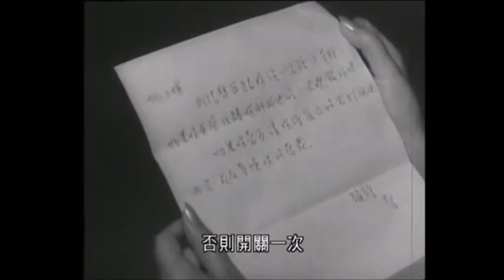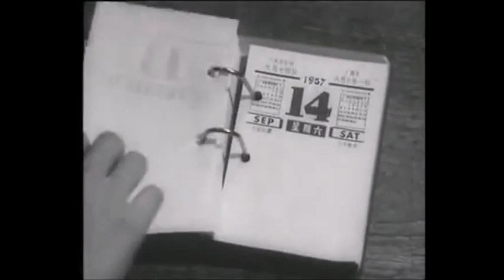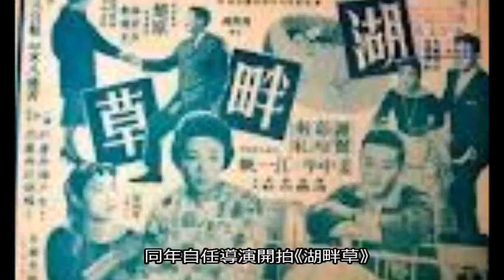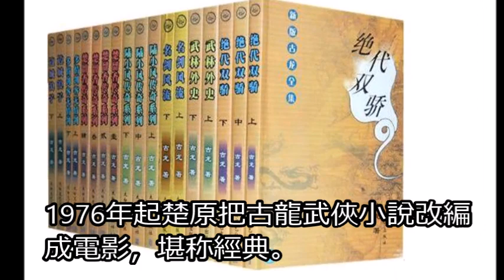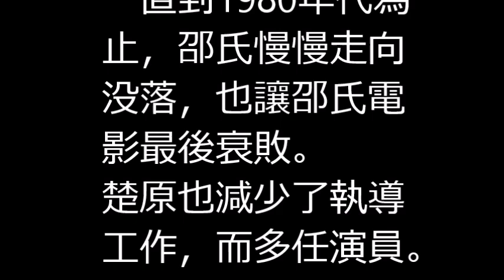【影壇舊事】楚原在1960年代擔任過粵語電影的導演 也是香港新派武俠電影開山祖師 把古龍小說搬上大銀幕 包括《流星蝴蝶劍》及《三少爺的劍》一生共執導逾120部電影